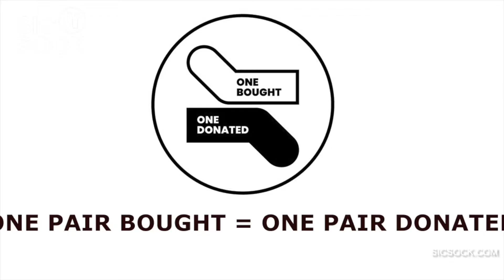polka dot socks cotton navy blue